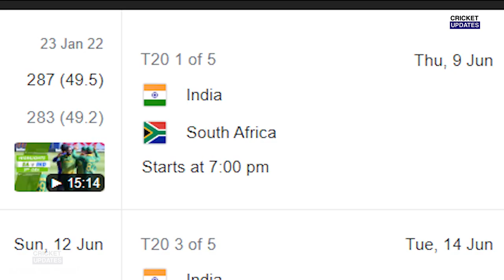IPL मे Gujarat की शानदार जीत के बाद Natasha ने Pandya को लेकर दिया बड़ा बयान,कहा ऐसा सुन रह जाएगे दंग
देखइए, आईपीएल में Gujarat की शानदार जीत के बाद Natasha ने Pandya को लेकर दिया बड़ा बयान, कहा ऐसा सुन रह जाएंगे दंग